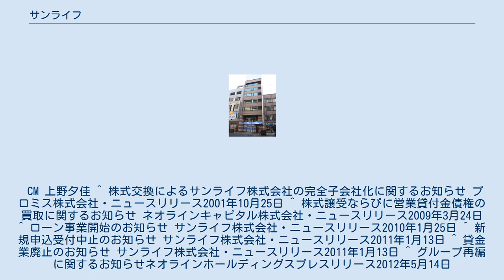サンライフ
サンライフ株式会社は、栃木県宇都宮市に本社を置く元消費者金融業（みなし貸金業者）。
 1975年創業。
香川県高松市に本社を置き、四国四県（以前は岡山県も）を営業エリアとする消費者金融会社であった。
 創業以来、創業者一族の橘家により一族経営が行われていた。
2001年にはプロミス株式会社（現SMBCコンシューマーファイナンス株式会社）の傘下となる。
 旧本社所在地は香川県高松市瓦町二丁目7番地6。
 プロミス傘下時代はインターネットでは全国から申し込みが可能で、借入・返済はプロミスのATMでできた（ネオラインに買収された後ATM提携を解消）。
自動契約機の愛称は「るすバンクん」だった。
サンライフとクオークローン（現・クラヴィス）は、プロミスよりも高い金利（出資法の上限いっぱいの29.2%。プロミスは25.5%）を取ることで事業を成り立たせていたが、グレーゾーン金利の撤廃が具体化したことから事業継続が不可能と判断され、2007年に事業を停止。
事業停止後、債権はプロミス（一部はパル債権回収）に譲渡された。
 2009年4月1日、プロミスが保有していた株式と債権がネオラインキャピタルに譲渡された。
2009年7月に会社分割を行い、消費者金融事業はサンライフ株式会社（現法人）に移行。
サンライフ株式会社（旧法人）はネオラインホールディングス株式会社（JTインベストメント株式会社に商号変更の後清算）に商号変更し、以降はネオライングループの持株会社・投資会社に生まれ変わった。
 ネオライングループでの下、2010年2月1日に消費者金融事業（無担保ローン）を再開した。
申込みは四国在住・在勤者に限定し、グレーゾーン金利撤廃までは以前同様グレーゾーン金利での貸し付けを行っていた。
店舗は本社の1箇所のみとなっている。
証書貸付ローンのみを取り扱うため、自動契約機やATMはない。
しかし、貸金業法に定める純資産要件を満たすことが困難となったとして、事業再開からちょうど1年後の2011年2月1日にまたも事業を停止した。
 2012年5月にネオラインホールディングスはサンライフの株式を第三者（詳細不明）に譲渡し、ネオライングループを離脱。
同年7月には栃木県宇都宮市にあるアペンタクル（旧ワイド）本社ビル（アペンタクル、咲永と同居）に本社を移転している。
なお、2016年1月1日に就任した現社長の村田健太郎はこの3社の社長を兼任している（2015年12月31日に辞任した前社長の越智貴也も同様）。
 CM 上野夕佳 ^ 株式交換によるサンライフ株式会社の完全子会社化に関するお知らせ プロミス株式会社・ニュースリリース2001年10月25日 ^ 株式譲受ならびに営業貸付金債権の買取に関するお知らせ ネオラインキャピタル株式会社・ニュースリリース2009年3月24日 ^ ローン事業開始のお知らせ サンライフ株式会社・ニュースリリース2010年1月25日 ^ 新規申込受付中止のお知らせ サンライフ株式会社・ニュースリリース2011年1月13日 ^ 貸金業廃止のお知らせ サンライフ株式会社・ニュースリリース2011年1月13日 ^ グループ再編に関するお知らせネオラインホールディングスプレスリリース2012年5月14日